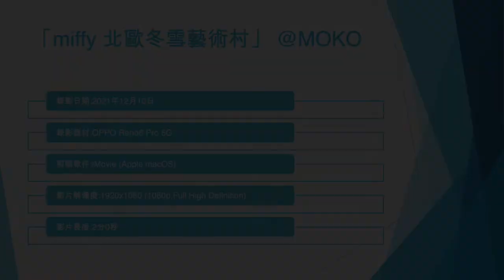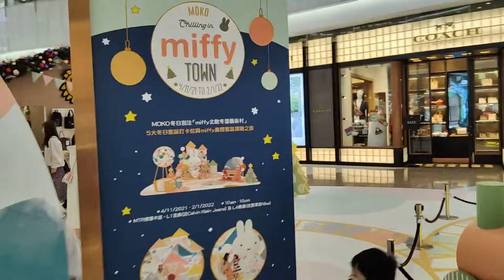「miffy 北歐冬雪藝術村」 @MOKO (3) - 2021年12月10日